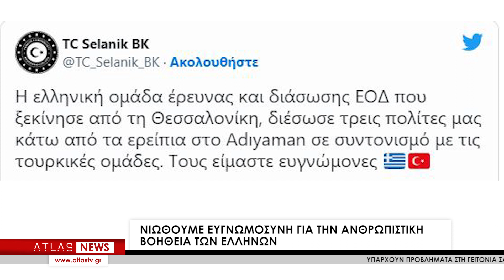Στην ATLASTV μίλησε ο Τούρκος πρόξενος στη Θεσσαλονίκη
Στην καμερα  του Ατλας  και  τον συναδελφο  Νικο Αβουκατο μίλησε ο Τουρκος προξενος στη Θεσσαλονικη Εφέ Τζειλάν ο οποίος εξέφρασε την ευγνωμοσύνη προς τον ελληνικο λαο για τη βοήθεια του στους σεισμοπαθεις. Τον τουρκο αξιωματούχο  συναντήσαμε σε αποθηκη μεταφορικης  εταιρειας που συγκεντρωνονται ειδη πρωτης αναγκης για τους δοκιμαζομενους πολιτες της κεντρικής και νότιας Τουρκίας